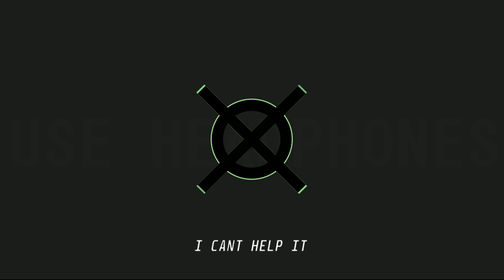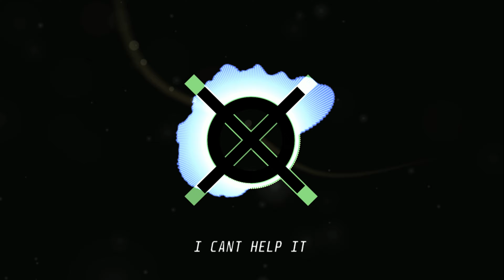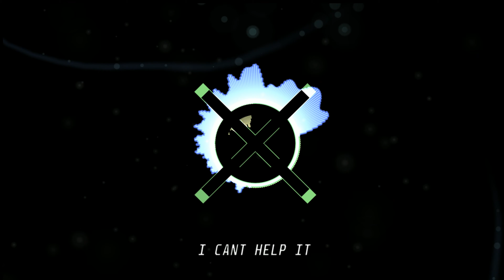PINTO - I Cant Help It (Funky House Song in case you need some cheering up) EDM, House songs... FUN!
G'day guys! Hope you enjoy this catchy trash music!

Made again back in 2014 by the same 13 year old that made our first and second songs
(now 17 years old) Quite a good ear for the youngster he was...

Also let us know anything about it you liked and also anything you didn't like... this will help us continue doing what you liked and hopefully stop doing what you didn't like, improving our overall music for the future and blardy blardy blarrrrr you get the idea...

Anyway hope you enjoy the song, turn it up and GO CRAZY!!

Visuals made just recently, just beginning to learn how to make all this stuff so sorry if its not too fancy but it will get better with time.

Thought it would be nice to include these guys,  we wouldn't of been able to make this video with out them, thanks for your cool ideas and effects!!!

Effect author credits:
"Oblivion", author: nimitz

"Stripe Peeks", author: Youlean

Hang tight for our next song ;-)

See ya mates!!!